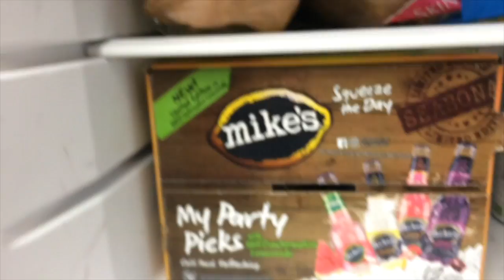HAPPY FATHERS DAY !!!! HE GOT WHAT HE WANTED !!!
This is our Father's Day vlog !!! We had so much fun,if you want more vlog she Smash that's like button

•Mookie's Twitter:Mula Mookie
•Mookie's Snapchat:Mula Mookie
•Mookie's Instagram:Iamulamookie
•DD Live.me:H.B.F DEDE
•DD Snapchat:Young-Bands

Age:
•Mookie:22
•DD:24